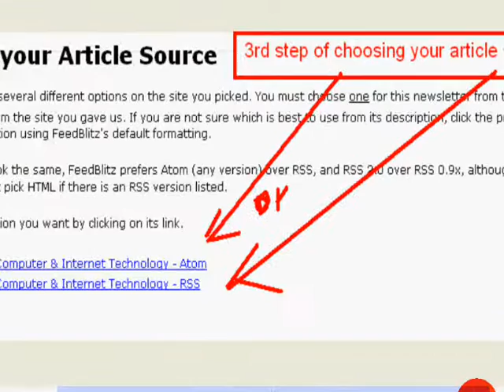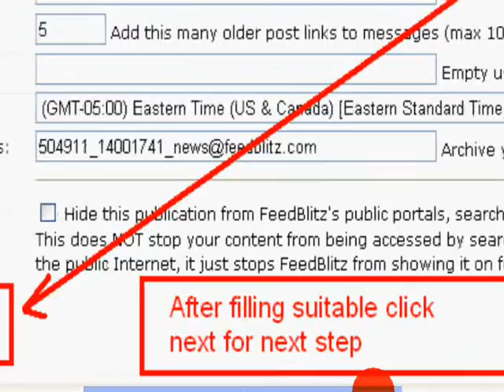How to Create Email Newsletter with Feedblitz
With this tutorial, you will learn, How to Create Email Newsletter with Feedblitz?